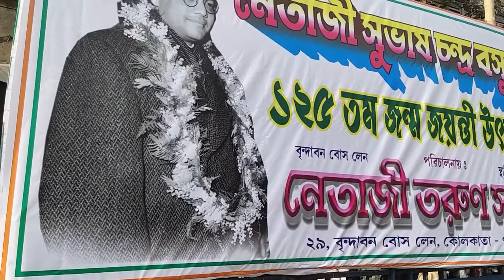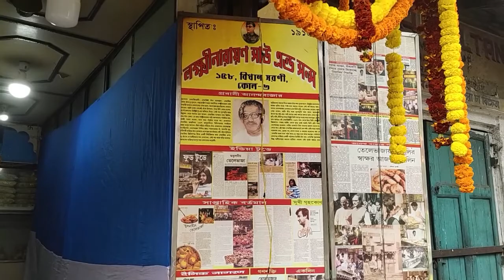2021 Netaji Birthday Celebration by Laxminarayan Shaw and sons l লক্ষ্মী নারায়ণ সাউ and netizen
2021 Netaji Birthday Celebration by Laxminarayan Shaw and sons l লক্ষ্মী নারায়ণ সাউ  and netizen.
In the eve of 125 th Birthday of the our forgotten national hero Netaji Subhas chandra  Bose this shop owner distribute snacks at free . In this video you could see how People  queue to colect the same.
Lakshmi Narayan Shaw & Sons in Beadon Street, Kolkata. Street Food Cuisine Restaurant. 36 photos